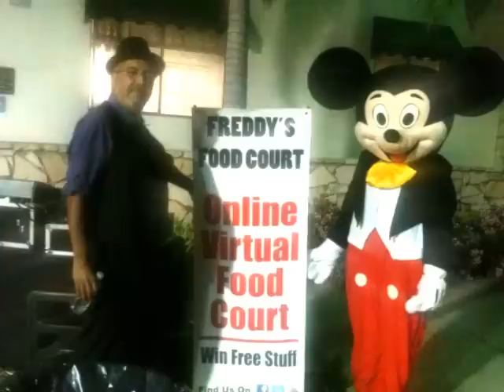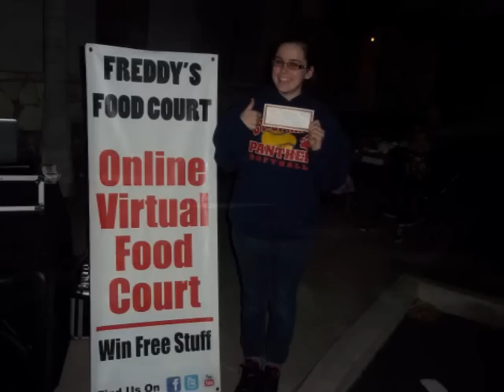Los Angeles Food Truck Events w/ Freddys Food Court = Family Fun & Entertainment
Highlights of our Mobile Food Court with some of Southern California's best gourmet street trucks.

We also have magicians, facepainting, balloon artists and other family entertainment at our events.

Los Angeles County Foodies,This is where you will find some of the best FOOD TRUCKS IN LOS ANGELES so Come hungry because you don't want to miss this!

Some of these LA food trucks have been featured on the FOOD NETWORK CHANNEL

To find out which GOURMET FOOD TRUCKS OR WHEN YOUR FAVORITE LOS ANGELES FOOD TRUCKS will be at our next event, Check out our facebook

Vendors interested in being in our food court or if you would like to have an event like this for a FUNDRAISER at your facility, call us at 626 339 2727 or email us at

We will be covering La, Orange and San Bernardino County